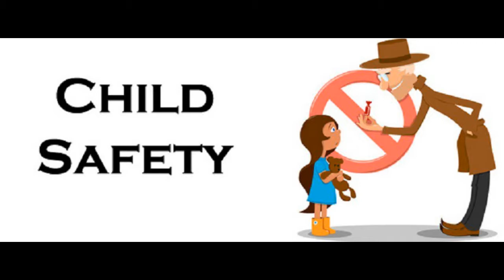Child Safety Measures/ಚಿಕ್ಕ ಮಕ್ಕಳಿದ್ದಾರೆಯೇ ??ತಪ್ಪದೆ ಈ ವಿಡಿಯೋ ನೋಡಿ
This video is all about child safety measures where we should aware of these things. measures as follows below.
1. do not ask  child to switch on /off the electricity switch
2. do not allow child to near  gas stove.
3. drop your child inside the school gate
4. do not forget to put seat belt while traveling in car.
5. tell your child that should not take any eatable things from strangers
6. teach your child some important  techniques regarding  safety measures of child kidnapping, as like video demonstration.

thanks,
sammu kannada vlogs